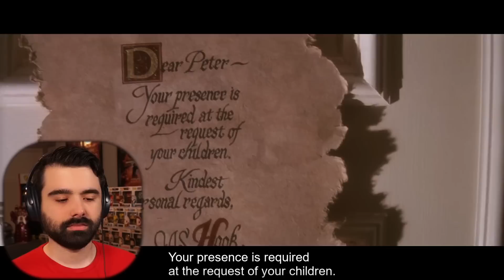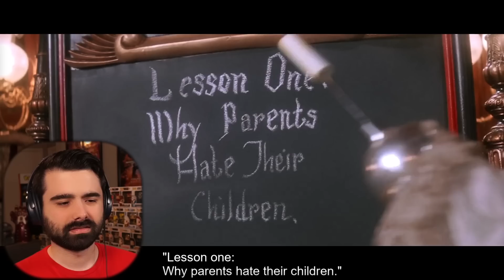Reacting to HOOK (1991) Movie Reaction First Time Watching! BANGARANG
HOOK MOVIE REACTION! Today I'll be watching a film I have never seen before Hook released in 1991 for the first time. Here's my Peter Pan Hook reaction. Want to watch the ENTIRE Movie with me?

When his young children are abducted by his old nemesis, Capt. Hook (Dustin Hoffman), middle-aged lawyer Peter Banning (Robin Williams) returns to his magical origins as Peter Pan. Peter must revisit a foggy past in which he abandoned Neverland for family life, leaving Tinkerbell (Julia Roberts) and the Lost Boys to fend for themselves. Given their bitterness toward Peter for growing up -- and their allegiance to their new leader, Rufio -- the old gang may not be happy to see him.

Original Movie: Hook (1991)